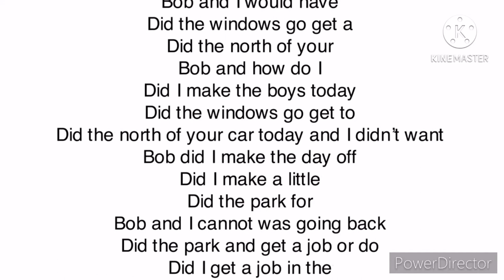Ton rugrats all grown up 0k09